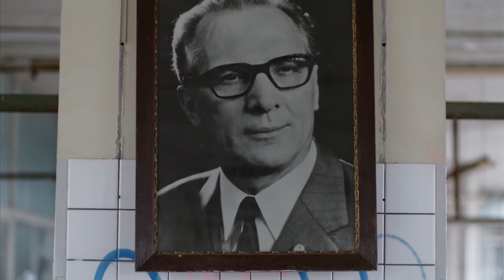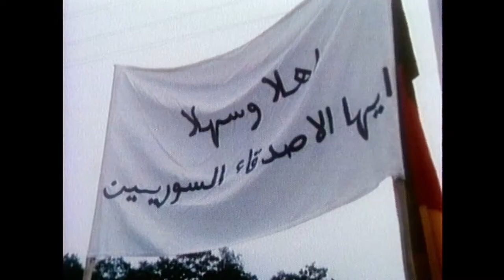FORTSCHRITT IM TAL DER AHNUNGSLOSEN | Trailer | 2020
In an empty factory building in Neustadt, Saxony, GDR traditions meet Syrian refugees. Playful and light-footed, provocative and exhilarating at the same time, they break with prejudices and give hope for the future.

Deutschland 2019 – Director: Florian Kunert
English/Original Title: Progress in the valley of the people who don't know. German title: Fortschritt im Tal der Ahnungslosen. Writer: FLorian Kunert. Camera: Joanna Piechotta. Sound: Stefan Voglsinger. Editing: Ian Purnell. Music: Stefan Galler, Franziska Henke. Production: Kunsthochschule für Medien, Köln. Producer: Frank Döhmann. Length: 67 min. International Sales: Storybay Cinema. Distribution: storybay Cinema